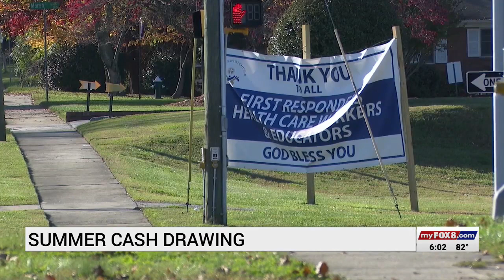'Your Shot at a Million'; Gov. Cooper announces millions in vaccine incentives as North Carolina vac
'Your Shot at a Million'; Gov. Cooper announces millions in vaccine incentives as North Carolina vaccination rates flag